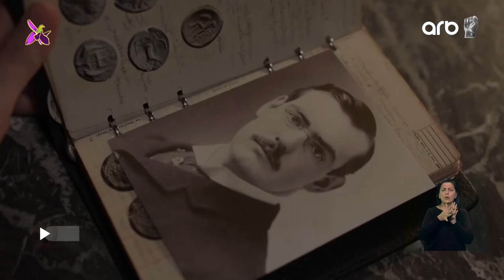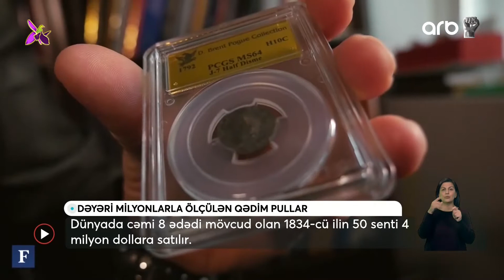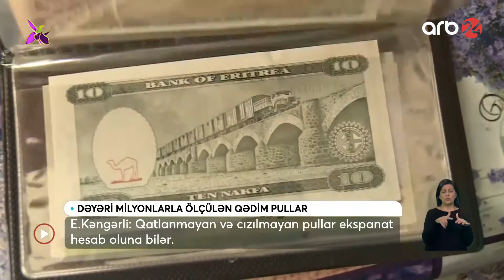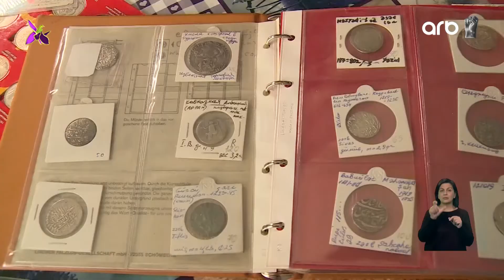Dəyəri milyonlarla ölçülən qədim pullar - Xəbərlər